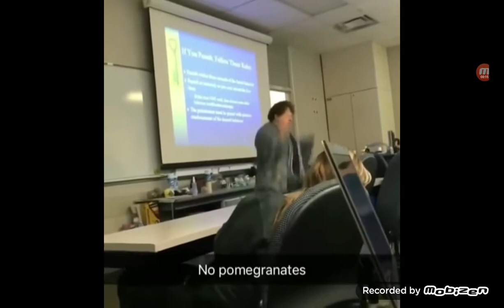pomegranate cookie (meme included!)